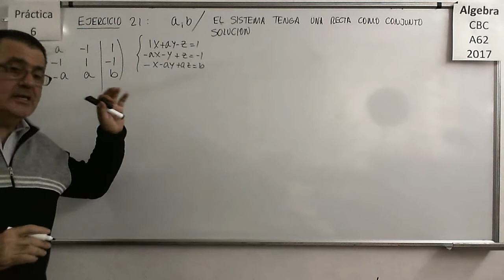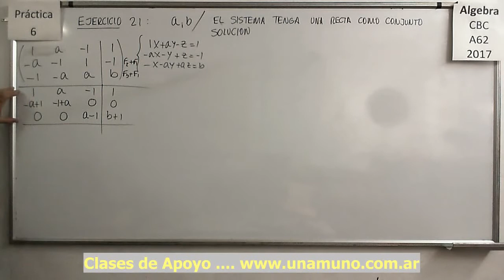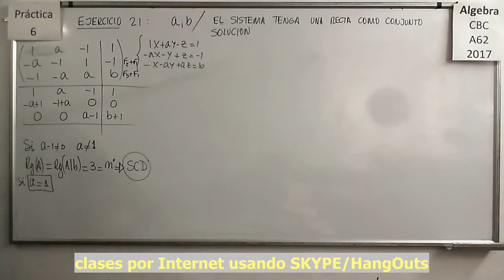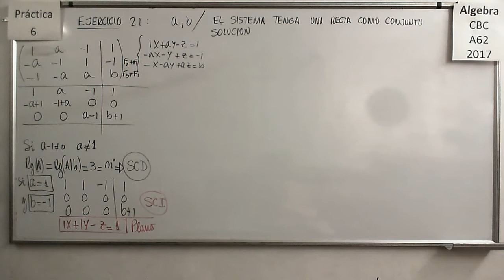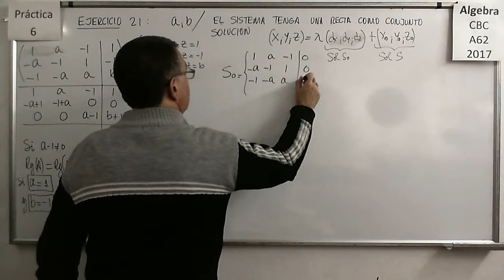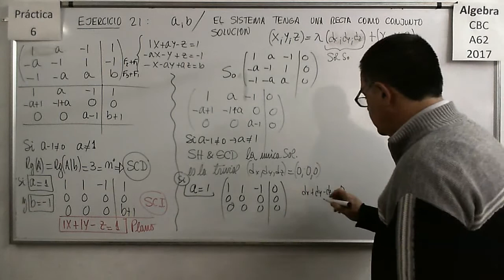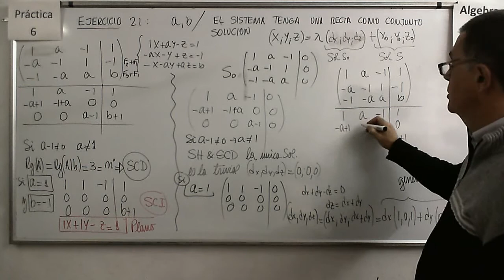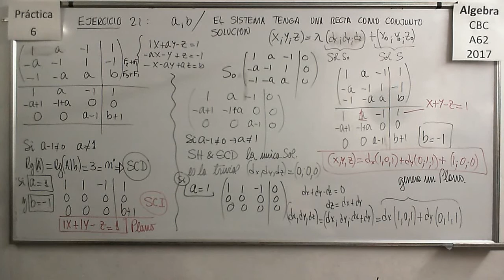Álgebra CBC A-62 Práctica 6 - Ejercicio 21: